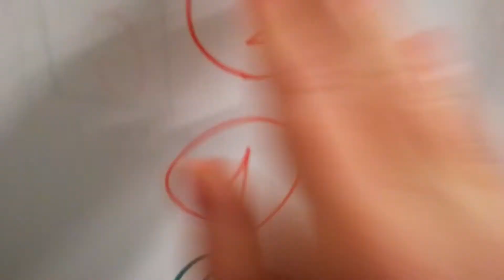2007 Otis Gen2 Lift @ Primark in Brighton